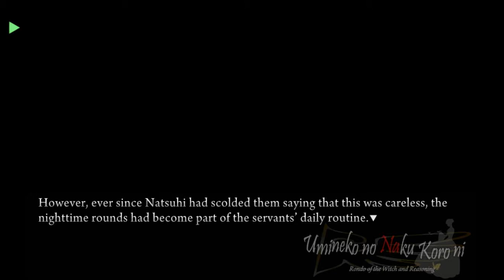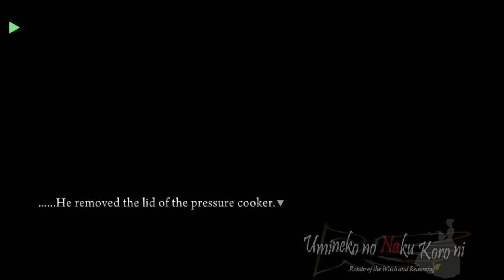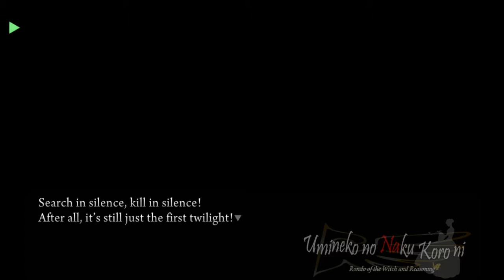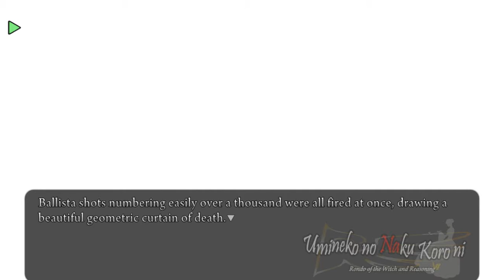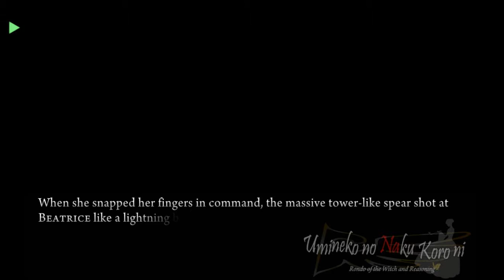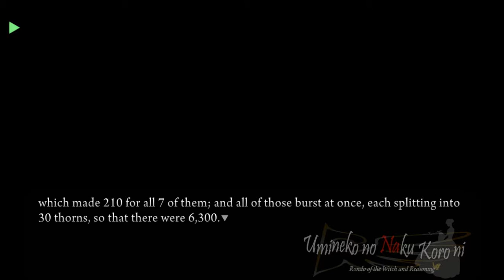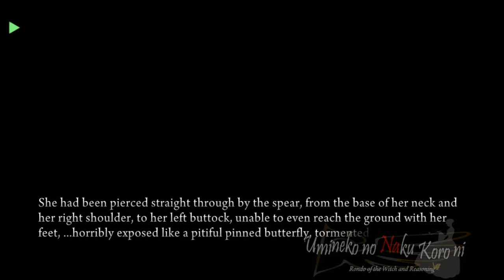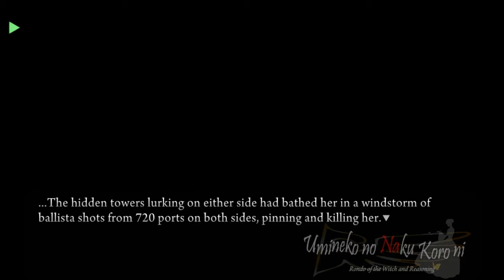UMINEKO PORT EPISODE 3 PT7